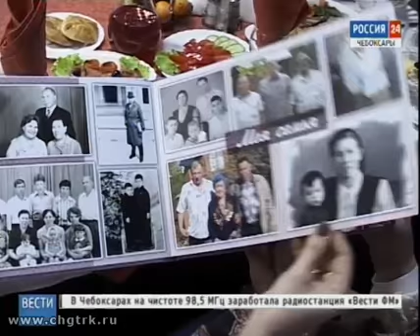Глава Чувашии поздравил ветерана МВД со столетним юбилеем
Ветеран МВД Ксения Редькова отметила столетний юбилей. За 35 лет службы в органах внутренних дел она была удостоена множества наград: «За победу над Германией», «За безупречную службу», «За доблестный труд».